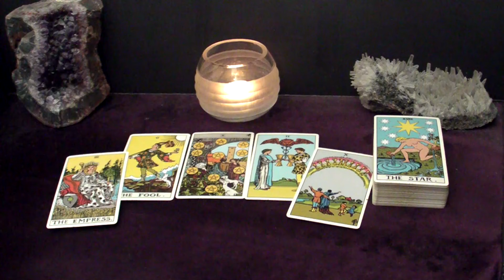ARIES - Borderline Obsessed With You, Can't Wait To See You | May Tarot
Hi ARIES! This is your April 2024 LOVES ME LOVES ME NOT Tarot Reading.

Spreads in this reading:
1. The "Their Feelings Towards Me" spread: What does the person the viewer is thinking about feel towards the viewer?
2a. The "Potential" spread: does this connection have a future?
2b. The "Next Suiter" spread: Who's coming towards you in the near future?